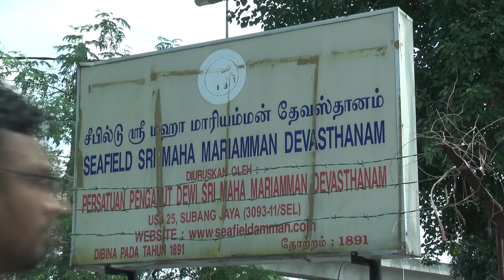"Kronologi Rusuhan Kuil!"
Kronologi rusuhan Kuil Sri Maha Mariamman, Subang Jaya, Selangor.